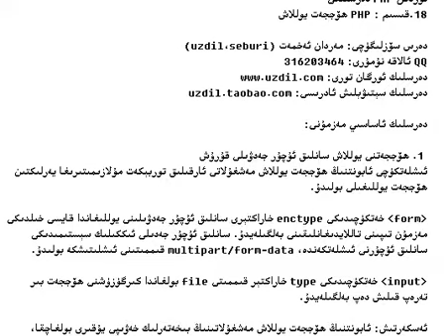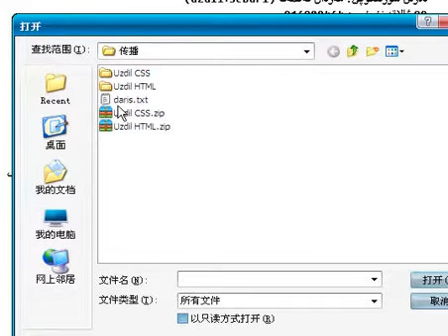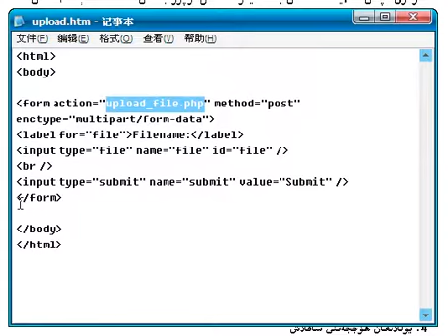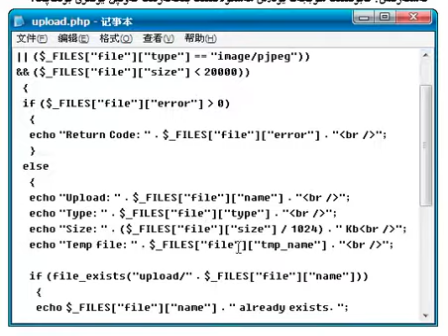18. ھۆججەت يوللاش دەرسى - PHP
. ئۇقۇمىنى ئۆگىنىسىز PHP  بۇ ۋىدىئودا
In this video, you will be learning the concept of PHP.
PHP دېگەن نىمە ؟ ئۇنى قانداق قاچىلايمىز ؟
قانداق قىلغاندا PHP پروگراممىللىرىنى ئېجرا قىلغىنى بولىدۇ ؟
ئالدى بىلەن يۇقارقى مەسلىلەرنىڭ جاۋابىنى UyghurWeb مۇنبىرىدىن ئوقۇب بولغاندىن كېيىن، PHP گە قىزىقسىڭىز نەزىرىڭىز تۆۋەندە بولسۇن.